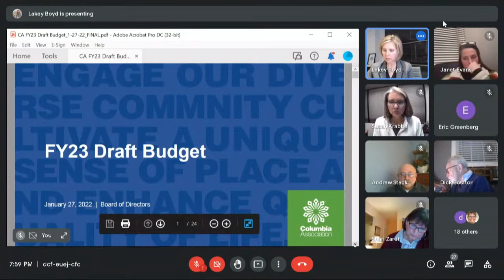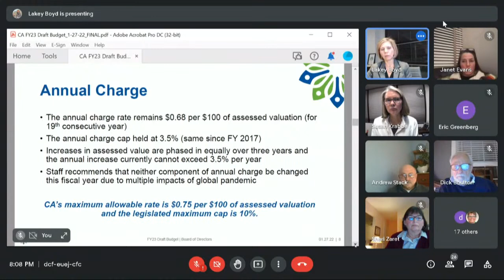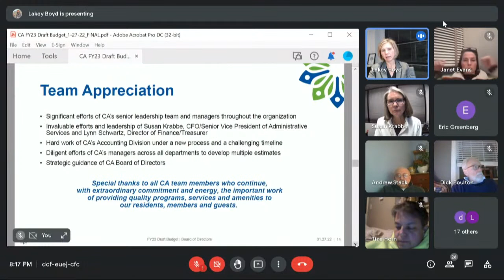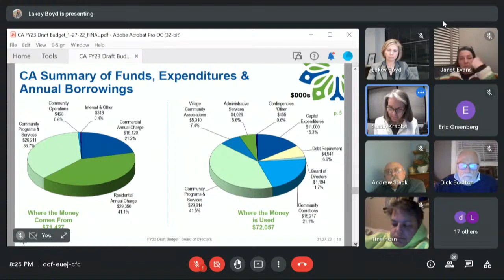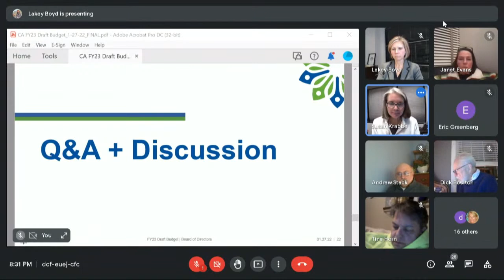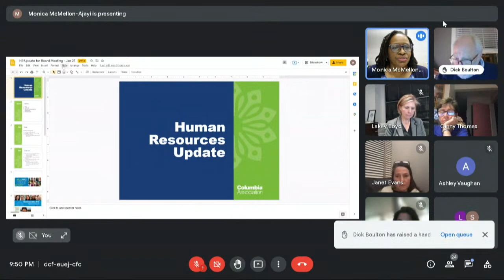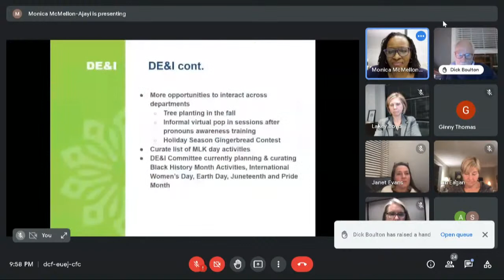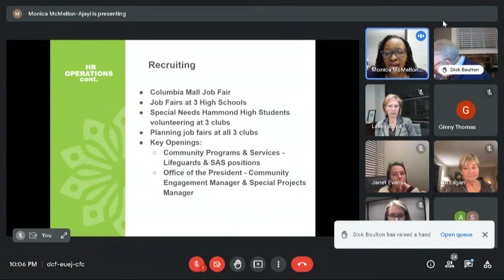Board of Directors Meeting (Jan 27, 2022)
CA Board of Directors Meeting from Jan 27, 2022